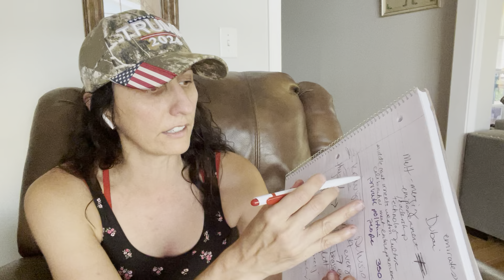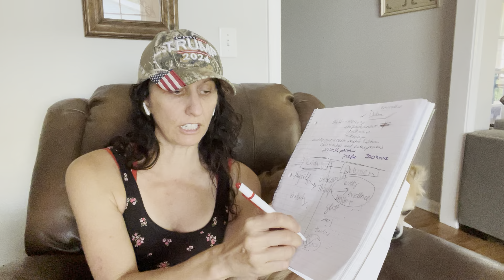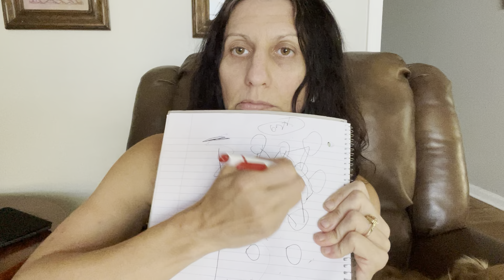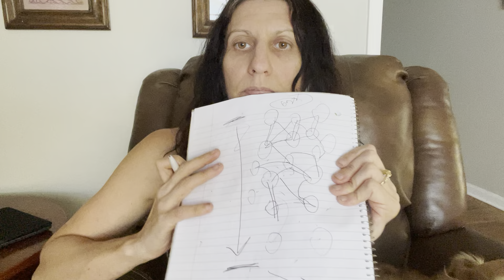July 13, 2024